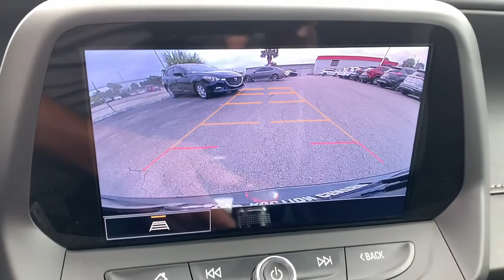2021 Chevrolet Camaro Hollywood, Fort Lauderdale, Hialeah, Boca Raton, Palm Beach, FL T1165500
Black Used 2021 Chevrolet Camaro available in Hollywood, Florida at Toyota of Hollywood. Servicing the Fort Lauderdale, Hialeah, Boca Raton, Palm Beach, FL area.

1841 N State Rd 7